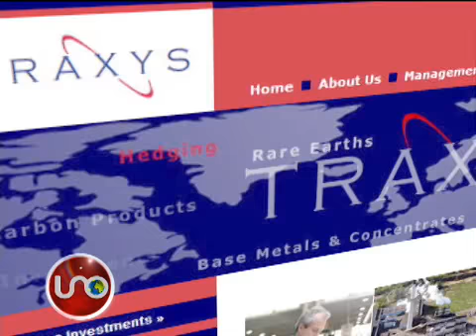Detrás de la búsqueda de Kony hay intereses económicos de EEUU